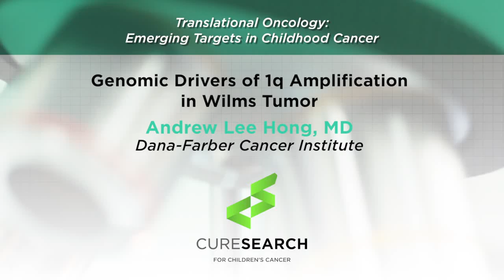CureSearch Symposium Andrew Lee Hong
Our good clients CureSearch for Children's Cancer hired us for a full day shoot to film scientists and doctors at a symposium in Washington, DC. These people are doing great work for children with cancer.